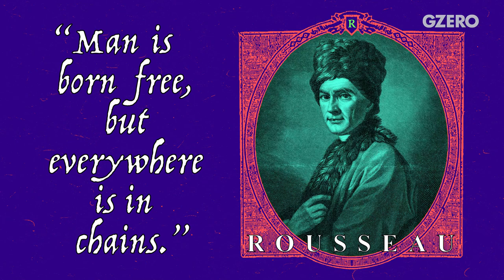Ian Explains: How Did We Get to Today's Supply Chain Mess? | GZERO World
The supply chain mess is hitting all of us. Inflation is now the highest in over 30 years.

The supply chain mess is hitting all of us. Inflation is now the highest it's been in over 30 years.

The costs of food, gas and housing are going through the roof. What's more, almost everything made outside of America is now in short supply — like semiconductors for our cars.

Why is this happening? A lot of it has to do with the pandemic. Asian factories had to shut down or thought there would be less demand for their stuff. So did shipping companies. But then online shopping surged, and now there's a lot of pent-up demand to spend all the cash we saved during COVID.

But it's not just the pandemic. Before COVID, companies kept limited inventories to save costs and fatten up profit margins. And now we're all suffering the consequences.